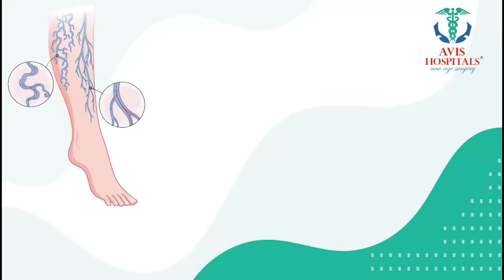Ramaa Raavi - Karthika Puranam Day - 22 | New Karthika Puranam by Ramaa Raavi || Karthika Masam 2024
Watch ► Ramaa Raavi - Karthika Puranam Day - 22 | New Karthika Puranam by Ramaa Raavi || Karthika Masam 2024